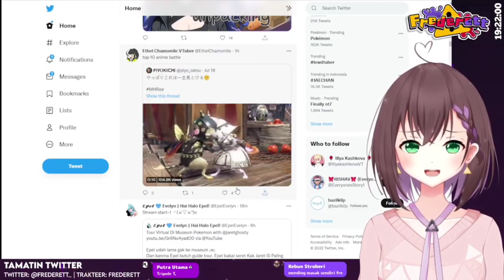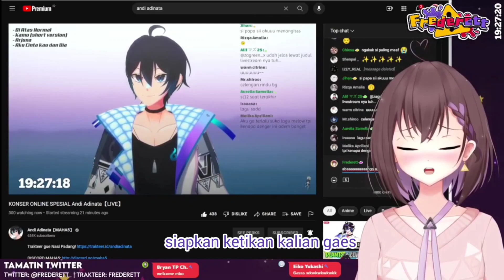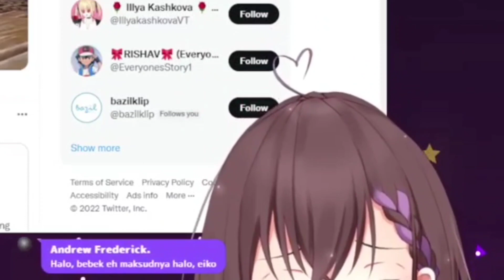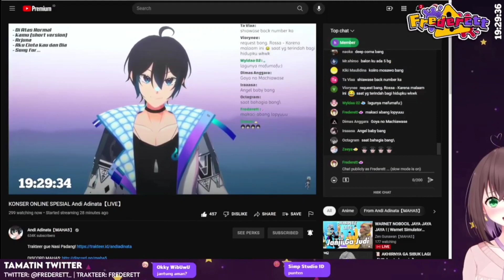[ Frederett ] Fure salting di notice bang andi (lagi)